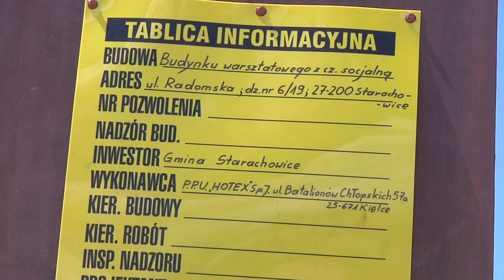Duże zmiany na bazie komunikacji miejskiej